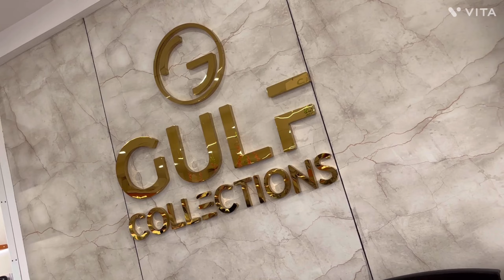Unboxing and First Impressions IPhone/Bought the All Phone! Unboxing and Setup/IPhone Purchase Vlog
Join me as I unbox and share my first impressions of the All phone! In this video, I'll take you through the entire purchase process, from buying the phone to setting it up and exploring its features. I'll also share my honest thoughts on whether the All phone is worth the hype. Watch till the end to find out!"

All phone review
Unboxing video
Phone purchase vlog
First impressions
Tech review
Smartphone review
All phone unboxing
Phone setup
Tech vlog